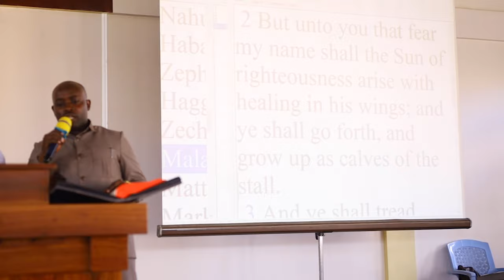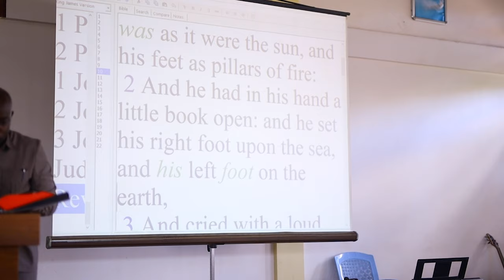Brother Chriss | Kipawa Tabernacle 🇹🇿